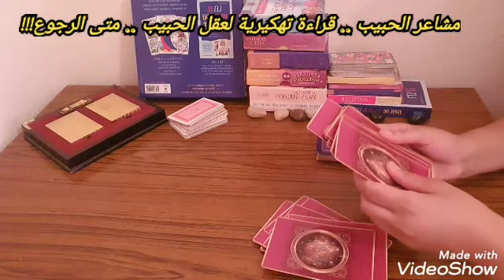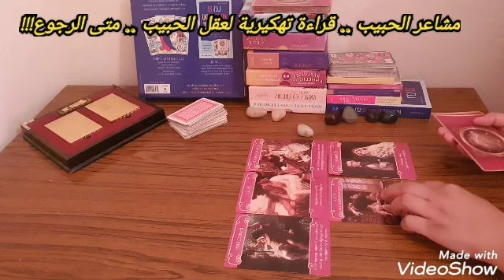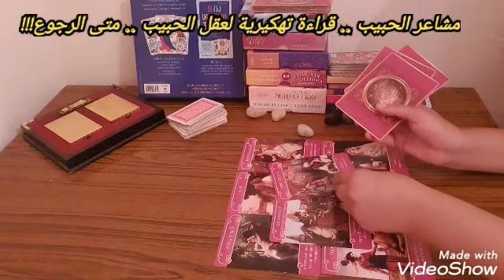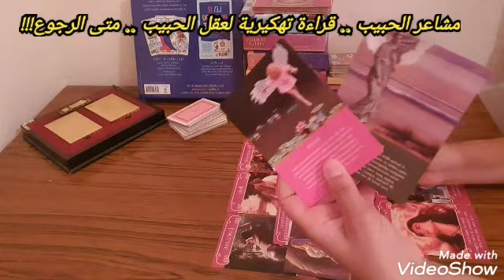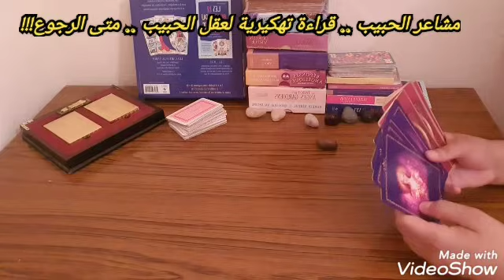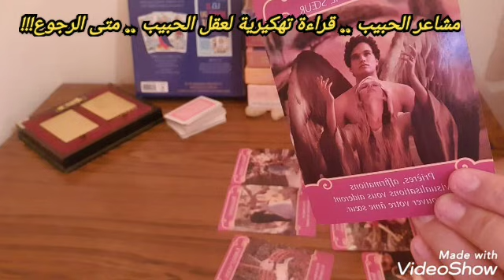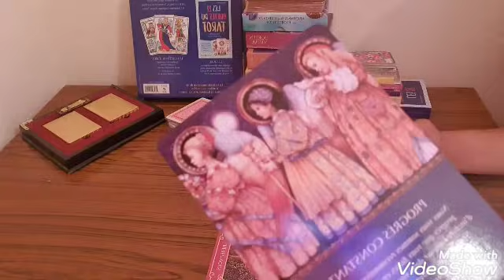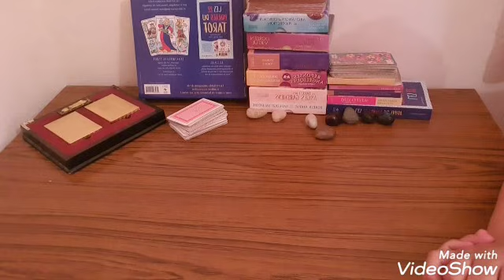للمنفصلين💔حسب اسمه ليش مارجع!شو بيفكر!شو بيحس!هل يراقب👀شو نواياه!و خطواته الجاية👣💍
الحجر  الابيض :أ ت ج خ ذ ز ش ض ظ غ ق ل ن و 2:00
الحجر البني : ب ث ح د ر س ص ط ع ف ك م ه ي 13:00

تاروت مريم,
تاروت لونا,
تاروت برج الحوت,
تاروتيون والفلك,
تاروت برج الحمل,
تاروت بالعربي,
تاروت ياسمين,
تاروت يسرى,
تاروت والفلك,
تاروت وابراج,
تاروت ودع,
تاروت وفلك,